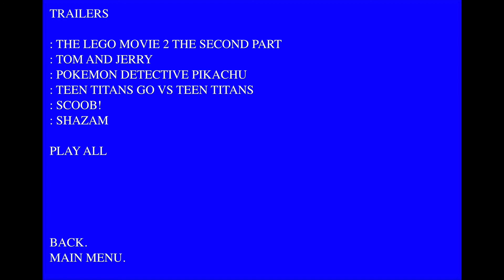The Panda Bear Movie DVD Menu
Taken From The Panda Bear Movie DVD.